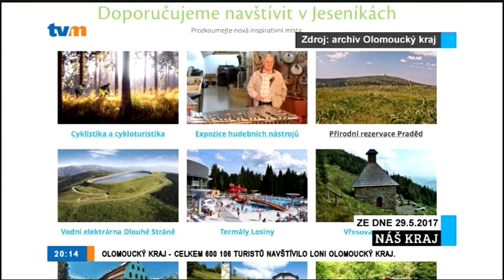NÁŠ KRAJ - 29. května 2017